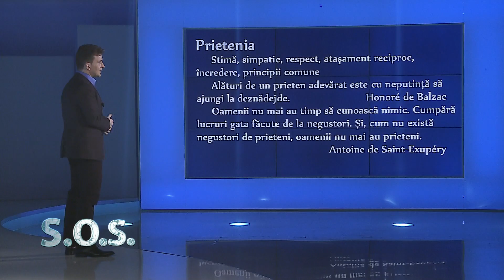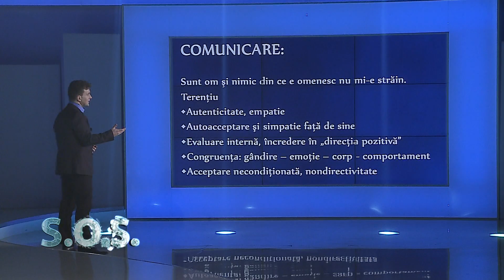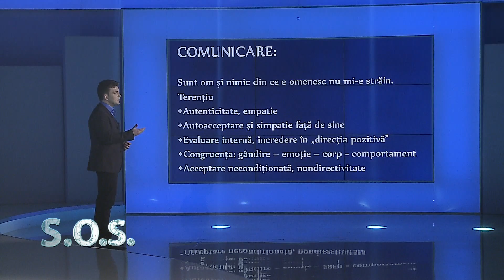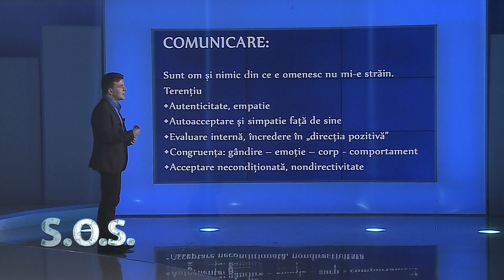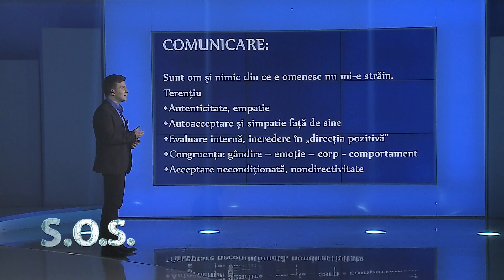S.O.S. Terapeutul de serviciu partea 1 (7 februarie 2013)